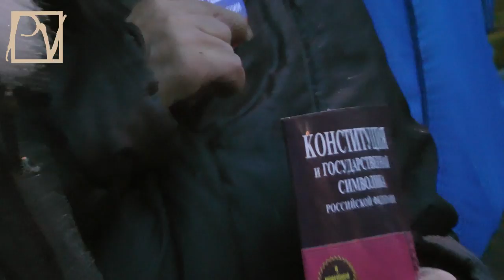Хэллоуин на Триумфальной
31 октября 2012 г., как всегда по 31-м числам, в Москве состоялась акция в поддержку 31 статьи Конституции России, гарантирующей свободу собраний в РФ. Было весело и совсем не страшно, невзирая на надвигающийся чуждый Хэллоуин. Смотрите репортаж politvestnik.tv